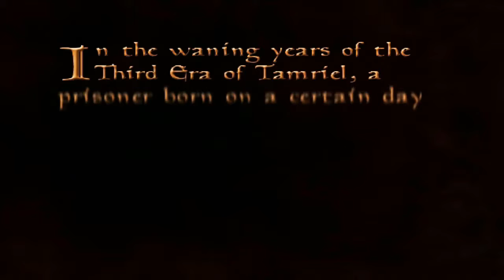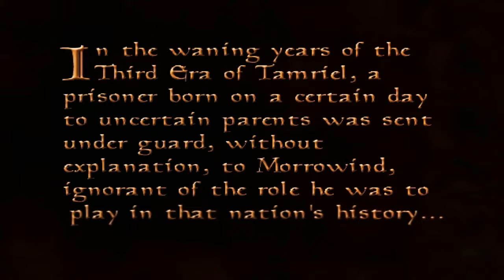Lets Play Morrowind The Story of Teldryn Stormfang Ch 1 (The Rebirth) Episode 1 Adventure begins!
Yes its a semi blind playthrough of Morrowind (Modded)